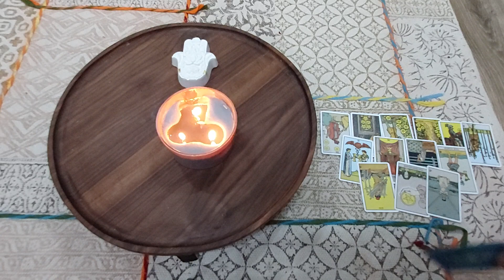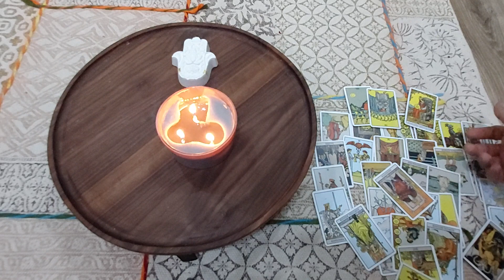Прогноз на 29 октября 2019. Гороскоп на 29 октября 2019. Карта дня 29 октября